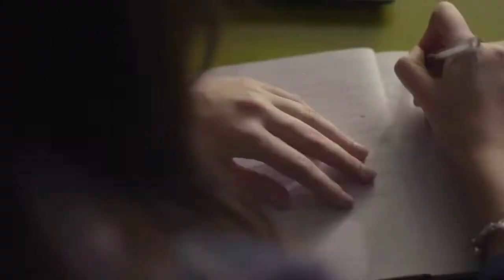College Football Illinois Upsets Penn State 20 18 In Record Setting Nine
Unranked Illinois defeated No. 7 Penn State today in a record-setting nine overtimes, as the Fighting Illini scored on a short touchdown pass to topple the Nittany Lions 20-18 in a Big 10 battle. The game was held at Penn State’s home field in State College, PA, as part of Penn State’s homecoming weekend. Traditionally, homecoming games are planned around an opponent that’s expected to lose and send the alumni home happy. That was not to be the case this Saturday. The previous record for the most overtimes in college football is seven, with five different games in FBS history reaching that milestone. The Illini claimed victory on a pass from quarterback Brandon Peters to Casey Washington. The win was the Illinois team’s first over a Top 10 opponent since 2007. The game was nationally televised by ABC.